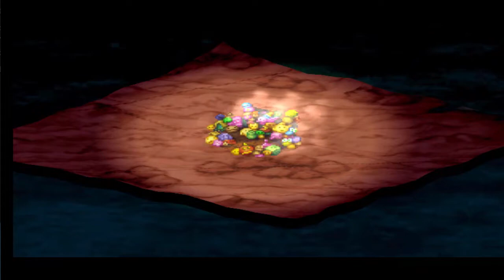Legend of Mana #6 - Anabelle é você?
00:00 Watts Drops The Hammer
05:40 The Path of the Blacksmith
08:00 The Infernal Doll